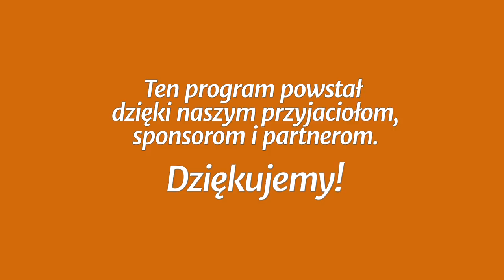Studium biblijne - 397 ): Doświadczenie jedności w Kościele... (w języku migowym)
Studium biblijne lekcji Szkoły Sobotniej (sezon 31) z 3 listopada 2018 r., pt. „Doświadczenie jedności w Kościele wczesnochrześcijańskim”. Na podstawie kwartalnika „Lekcje Biblijne 4/2018”: Denis Fortin, „Jedność w Chrystusie”. Tytuł oryginału: Adult Sabbath School Bible Study Guide 4/2018: „Oneness in Christ”.

STUDIUM BIEŻĄCEGO TYGODNIA: Dz 1,12-14; 2,5-13; Ap 14,12; Dz 2,42-47; 4,32-5,11; 2 Kor 9,8-15.

TEKST PRZEWODNI: „I trwali w nauce apostolskiej i we wspólnocie, w łamaniu chleba i w modlitwach” (Dz 2,42).

W STUDIUM UDZIAŁ BIORĄ: Damian Bilicz (prowadzący), Magdalena Kowalczyk, Błażej Owczarek, Maksymilian A. Szklorz.